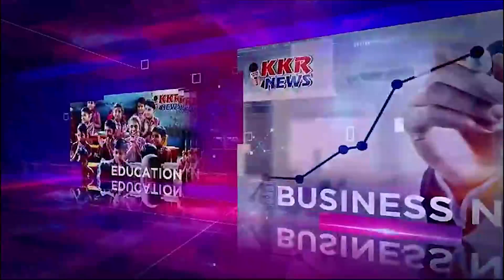वार्ड क्रमांक 31 की पार्षद बृजुला सचान का जन्मदिन आज यहां धूमधाम से मनाया गया